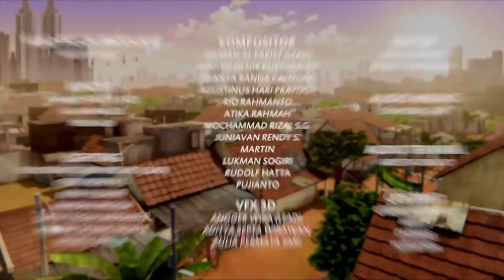Bang Jarwo Takut Sama Semut? - Adit Sopo Jarwo